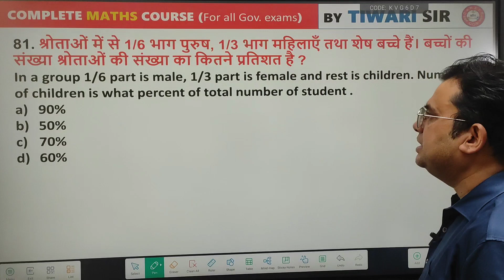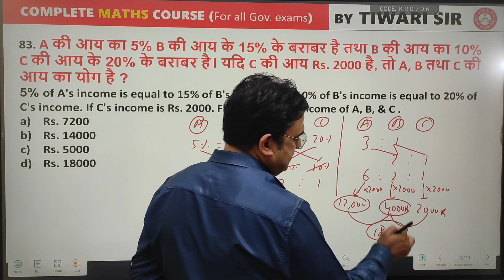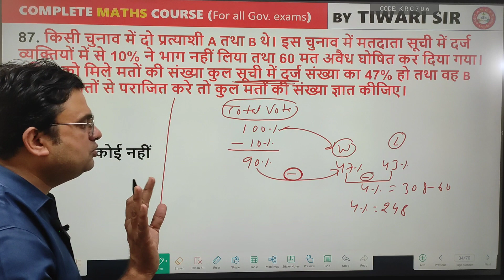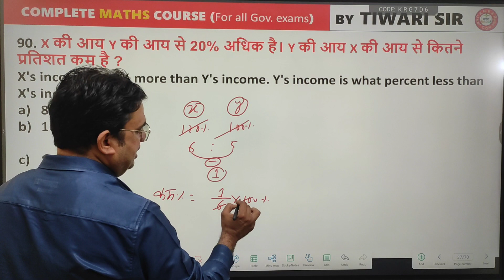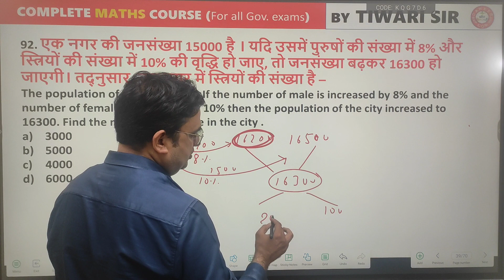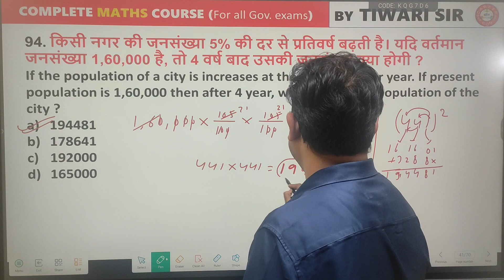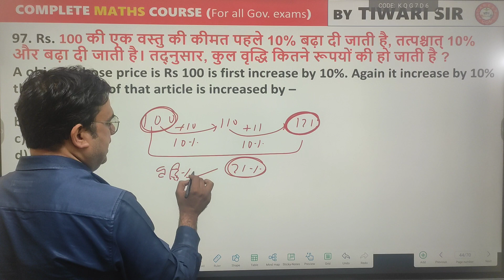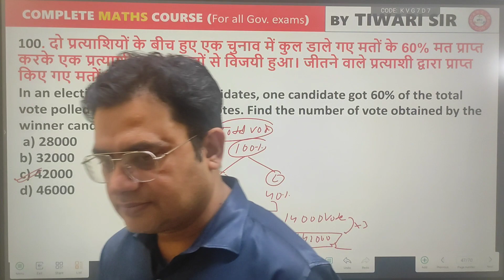PERCENTAGE CLASS FOR RAILWAY, ALP, SSC GD, AND JHARKHAND POLICE. BY TIWARI SIR.(CLASS:-05)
In this video, we will learn about percentage class for railway, ALP, RPF, SSC GD and government exams by TIWARI SIR.